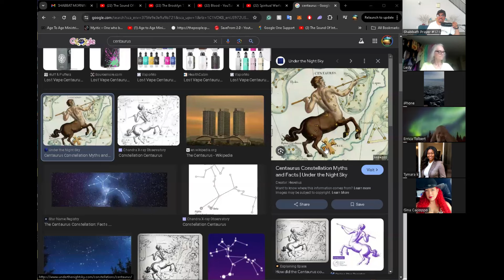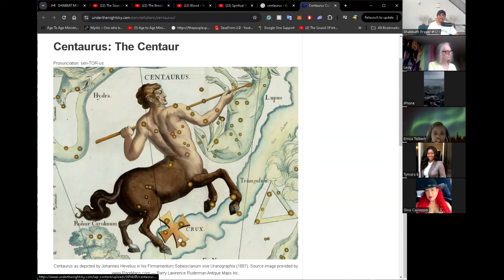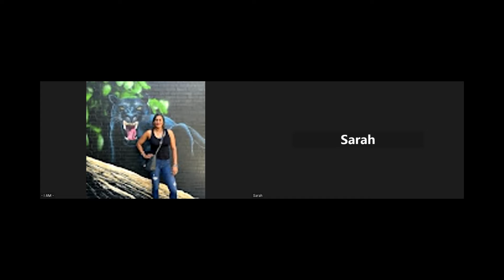Month of Preparation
9/7/24 Shabbat Session #171 -  In this gathering, you will learn some of the mysteries of the Month of Preparation -ELUL.  & demonstrations of the Power of God.  Be inspired.

Rising Mystics Master Class Monday evening @ 5:00 pm PST/USA on the Zoom Platform- (Use this Passcode: 348119

Consider taking some of the Courses @ Rising Mystics Institute

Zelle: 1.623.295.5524